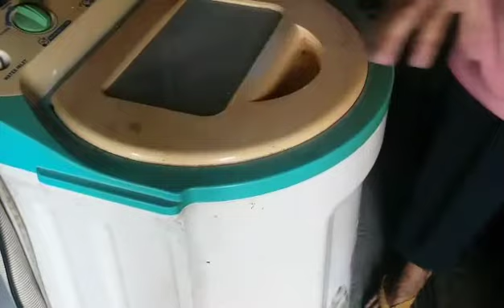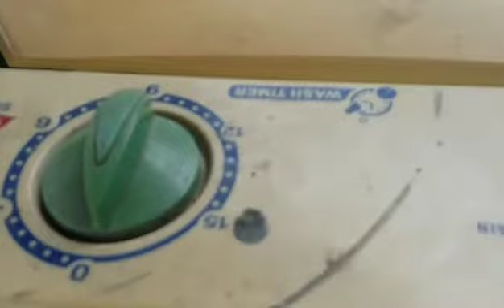Manual Hanabishi washing machine repair. Garalgal daw na stock ng dalawang llnggo unscripted. tips